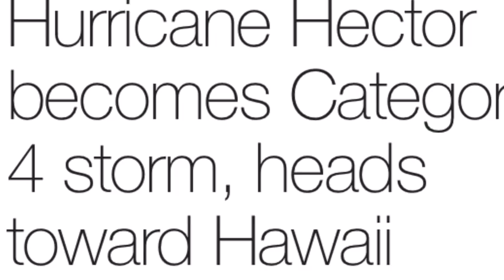Cat 4 Hurricane Hector VS Kilauea Volcano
Hurricane Hector heads toward Hawaii As Category 4 Storm.
Some predictions put the storm on a virtual collision course with the Kilauea Volcano.